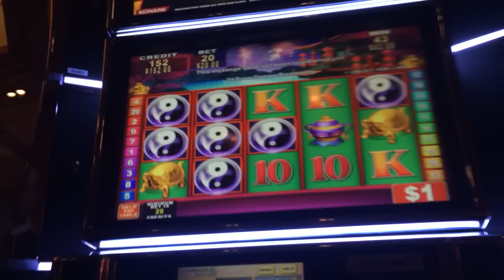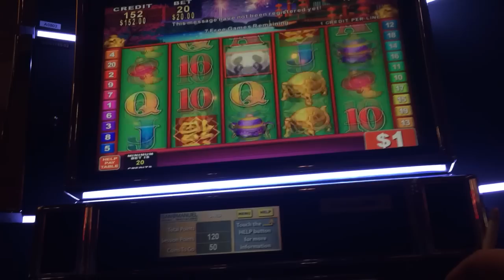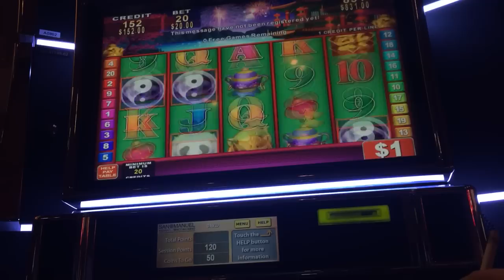Konami 40 free games high limit slots bonus